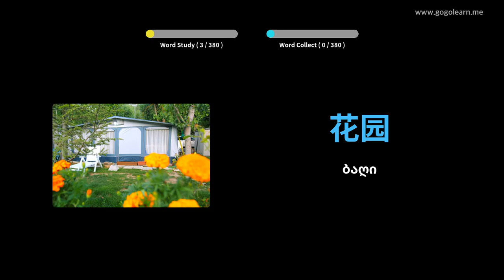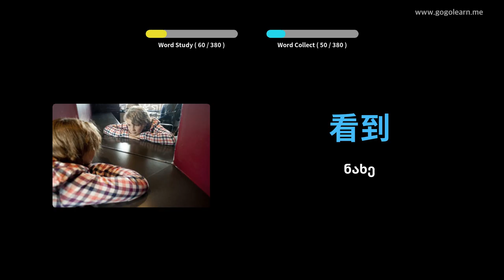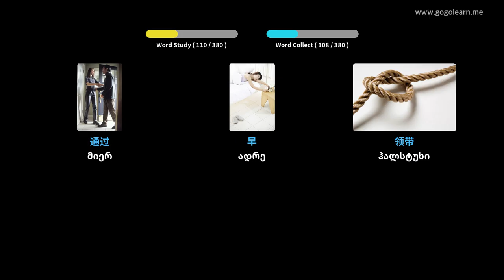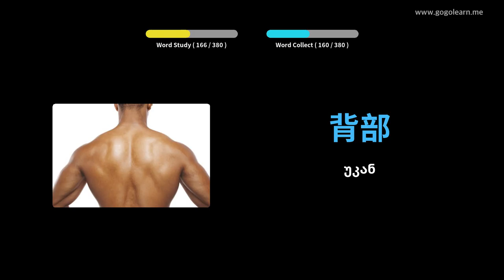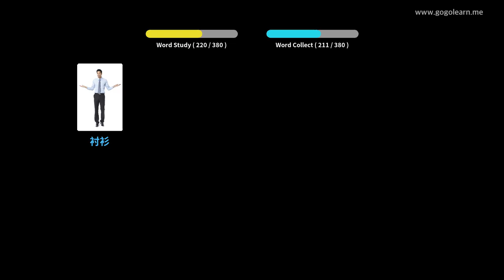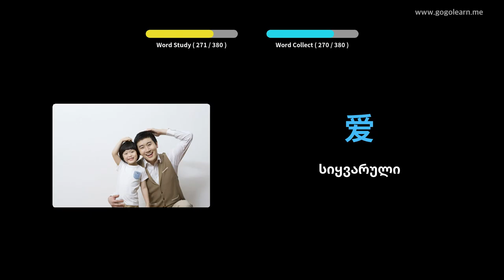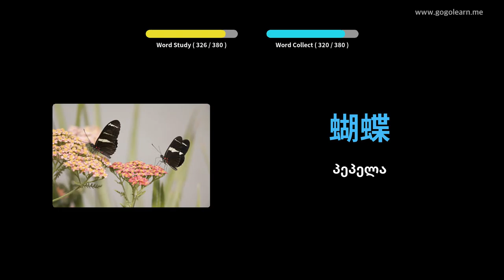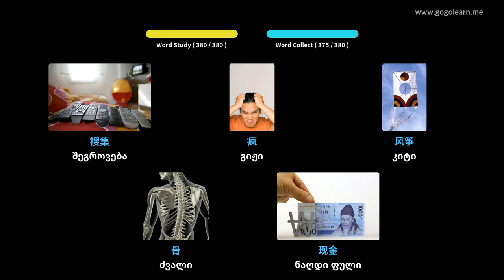ჩინური ლექსიკა ძირითადი ბავშვები | Golearn